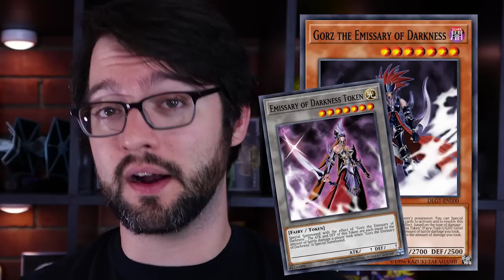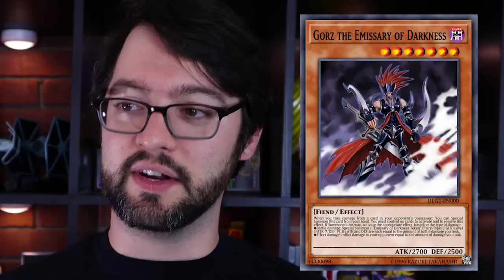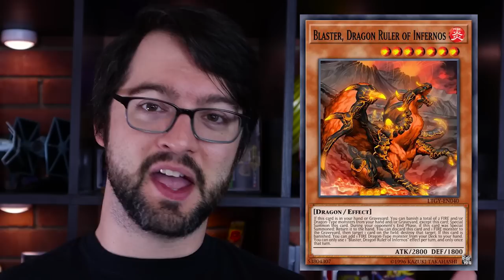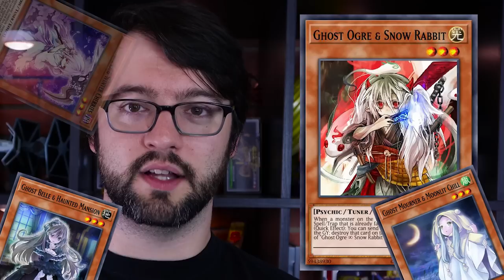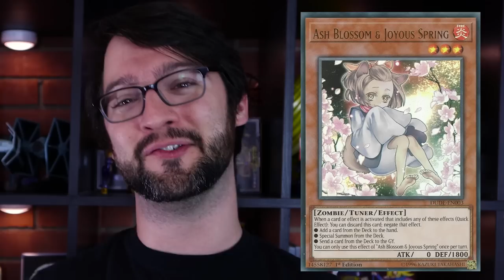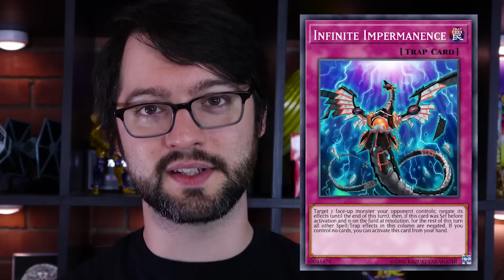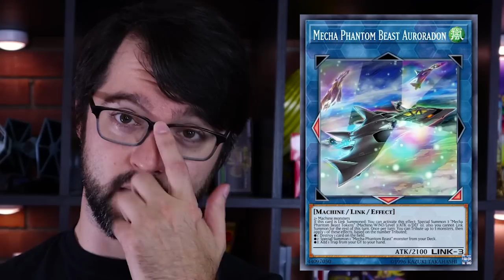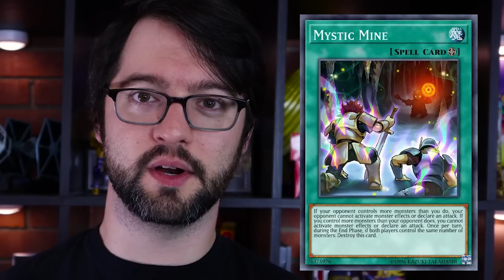Top 10 Cards That Changed The Way We Play Yu-Gi-Oh!